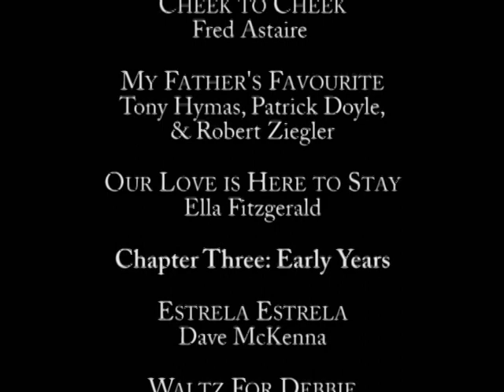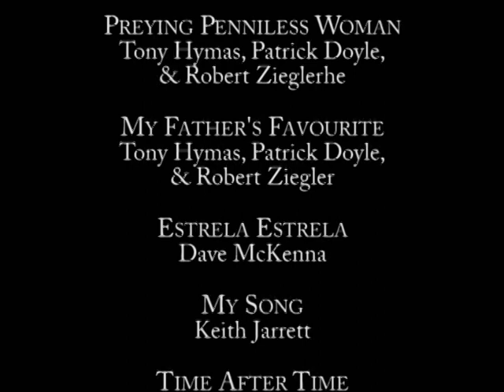Bob Culbertson, Living A Good Life, DVD 2, Raising Children